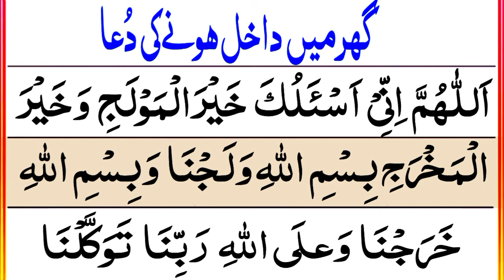Ghar Mein Dakhil Hone ki Dua | Ghar Me Dakhil Hone Ki Dua | Dua When Entering Home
Ghar Mein Dakhil Hone ki Dua | Ghar Me Dakhil Hone Ki Dua | Ghar Ke Andar Aane Ki Dua | Ghar Mein Dakhil Hote Waqt Ki Dua